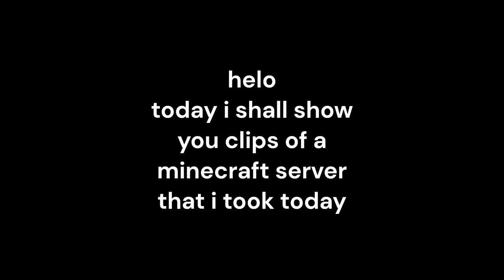FunnySMP clips || Minecraft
reachify, pixels, niaxci, jason, saberzz, aqua, poly, racerdash

also this gets loud (especially when i'm falling)
For anyone wondering, Me and Reachify are cool now, because Niaxci had us meet and put the whole situation down.